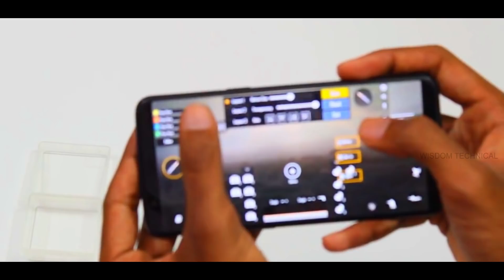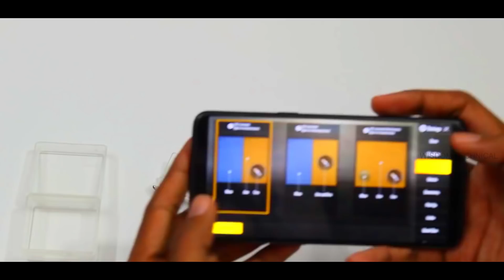PUBG Mobile L1R1 Triggers Unboxing & Review in Tamil - Wisdom Technical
In this video we are going to see about a interesting gadgets which is used for gaming in smartphone. In this gadgets you can play multiple of games in battle royal in IOS and Android. So hope i had explained this video in tamil gaming language so everyone can understand verywell.

Leoie 1Pair L/R Gaming Triggers

Full Details of Mobile L1 R1 Trigger:

Do you use more than 2 fingers while playing mobile games but struggle to place all your fingers on your screen? Put these Mobile Triggers on your phone and improve your aim without getting sweaty hands and a hard time to aim. Mobile Triggers works for every mobile phone with a touch screen! From Android, Apple & more: iPhone, Samsung, Nokia, Huawei, Sony and more! It's very simple, plug the left + right trigger on your phone and change the buttons in your game. Works on every mobile game with a custom button customization and placement (PUBG, Critical Ops, Fortnite, Rules of Surival and more!). Comes with a protection box to keep your Triggers safe. Mobile Triggers are connected to your touch screen and you can tap on the Trigger without touching your screen! This is great to only use your thumbs to walk and look around, and at the same moment you can tap with your index fingers on the Triggers to shoot, aim or crouch!